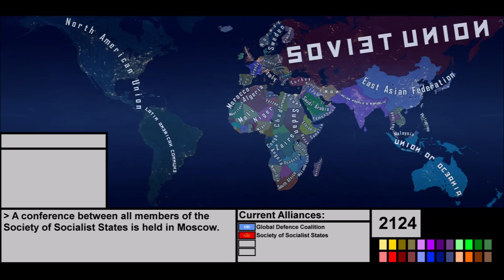Alternate Future of the World (Series 2) Episode 22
Honestly, I didn't expect this video to be as long as it is...